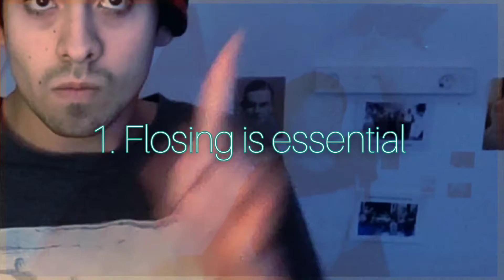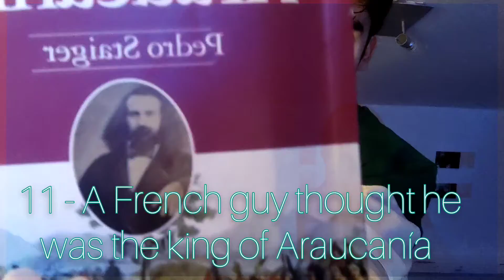20 things I've learned in 20 years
You absolutely MUST learn these things to be a functional and pro adult.  So, you can also call this vid 20 things every teenager should KNOW